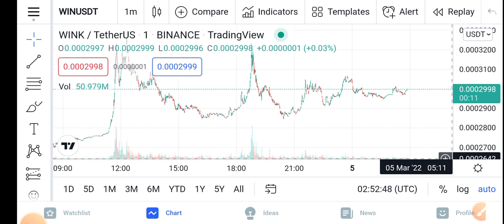Win Be aware Holders || Wink Price Prediction Updates! Wink Today Update